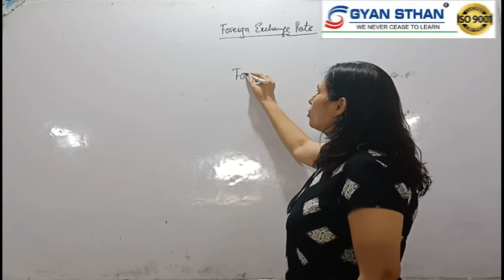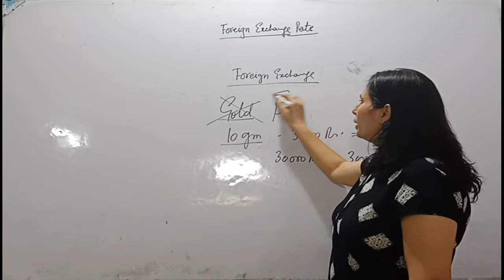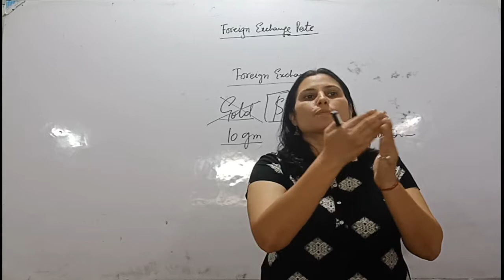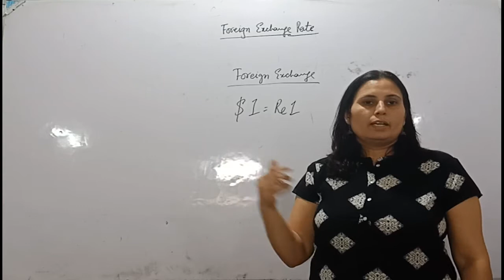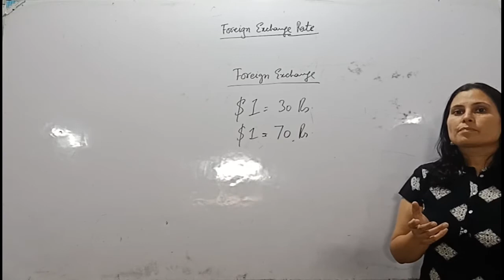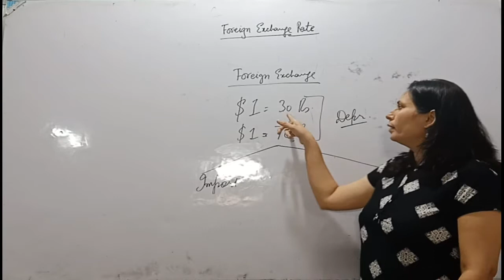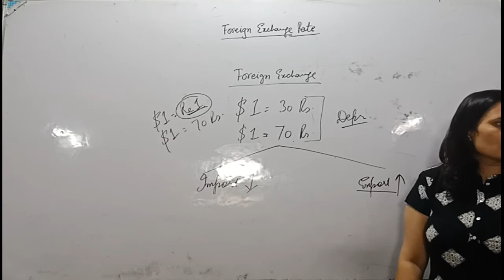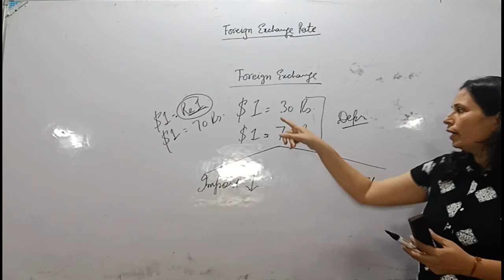1.||Foreign Exchange Rate|| BOP|| Class:12|| Macro-Economics|| Anuradha Mehra ||Part-1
ForeignExchangeRate BOP Class12 Macroeconomics Anuradha Mehra#GyanSthanInstitute#Part-1

Class 12 : Macro-Economics
 Unit 5: Balance of Payments
Chapter: Foreign Exchange Rate
Topic : Foreign Exchange Rate- Part-1

Hello Students,

This video,would help to learn Economics and make you understand the concepts of Economics. As concept is the power which would help you to fetch full marks. You will understand the new terms of chapter Foreign Exchange Rate along with its applicability in real life. .